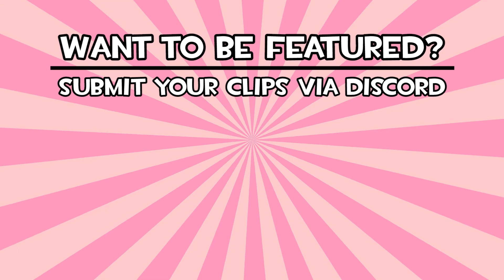Yu-Gi-Oh! - Moments of Glory #65 - Lightsworn | Superpoly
If you would like to be featured on Moments of Glory, submit your replays to azallea#3214 on Discord!